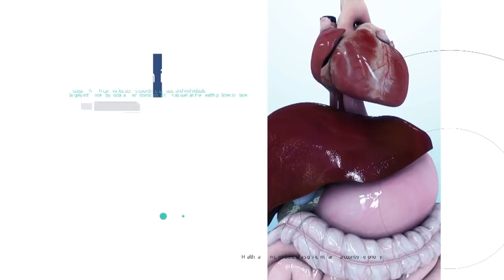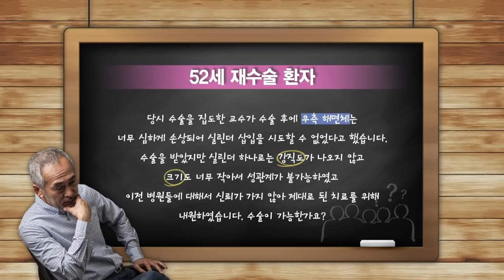발기부전 팽창형 임플란트 재수술 사례 메디컬가이드방송#7 (세움비뇨기과 박성훈 원장) (팽창형 보형물/세조각 보형물)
[팽창형 임플란트는 비뇨기과에서 난이도가 가장 높은 수술 중 하나입니다. 감염으로 인한 제거 후 재수술의 경우 그 난이도가 특히 높아 많은 경험과 특별한 술기 및 기구를 필요로 합니다]

타 병원에서 팽창형 임플란트 감염으로 제거 후 불완전한 재수술 결과로 고민하던 환자 사례입니다.

[과거력]
타 병원에서 굴곡형 임플란트 수술 후 감염으로 제거
모 대학병원에서 팽창형 임플란트 재수술 - 좌측 해면체에만 실린더 삽입받음
강직도가 약하고길이가 짧아 팽창형 임플란트 사용이 불가능하였음

[치료]
팽창형 임플란트 재수술 (양측 실린더 모두 삽입)

[치료 후]
수술 후 정상적으로 팽창형 임플란트 사용 가능